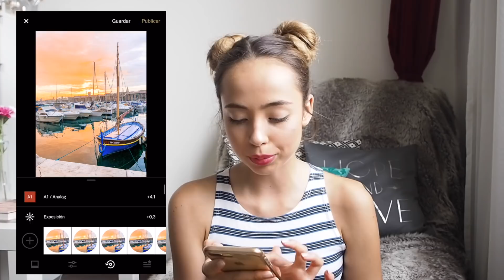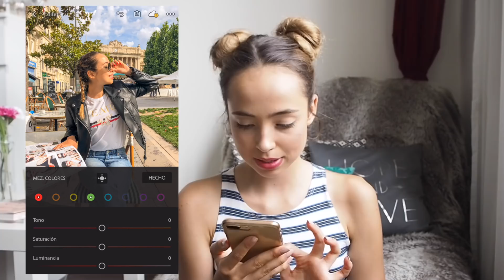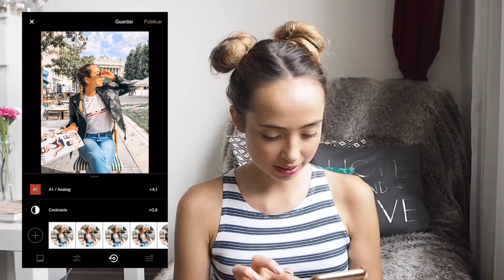Jak na lepší instagram?! | Tipy na editování fotek! | Après-chic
"Jaký aplikace používáš na úpravu fotek? Jak to děláš, že máš tak nádherný fotky? Čím fotíš?"

Otázky, které od vás na instagramu dostávám doslova denně! A protože vím, jaký to je, když si člověk prostě neví rady, rozhodla jsem se s vámi podělit o moje TOP SECRET(S) týkající se právě editování fotek na instagram! Doufám teda, že vám video pomůže a že odteď budeme mít všichni dokonalý feedy! :D
 FAQ:
Moje jméno?
Valentýna Procházková

Odkud jsem?
Narodila jsem se a moje rodina žije poblíž Českého Krumlova, já ale studuju/žiju na střední škole v Rakousku (Linz)